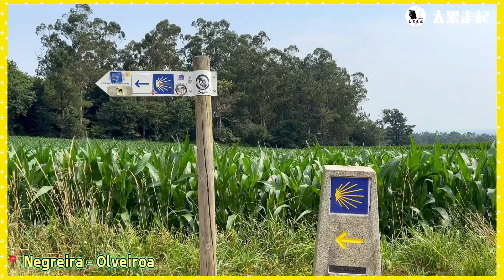［徒步西班牙朝聖之路x再不瘋狂就老了D34]再次吃到爆貴雷餐點｜瘋狂無限爬升山路｜超值西班牙組合3歐水果｜朝聖之路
［徒步西班牙朝聖之路x再不瘋狂就老了D34]

📍 Negreira - Olveiroa 34.1

⏰ 8

「愛讓我翻山越嶺找答案」
「原來答案早已在心上」

7/15

今天的路全程上坡，讓我有些吃力
以為雙腳已經習慣這個強度
才發現，原來我都在靠意志力撐
常常撐不下去的時候，
都會告訴自己再走一段就好了、就再一段

今天沒有太多想法
適合把心思整理一番。

好啦不多說了
走起

好朋友們跟著我一起西班牙朝聖之路走起喔！！

🏠 14歐Albergue Hórreo
🍔  29歐